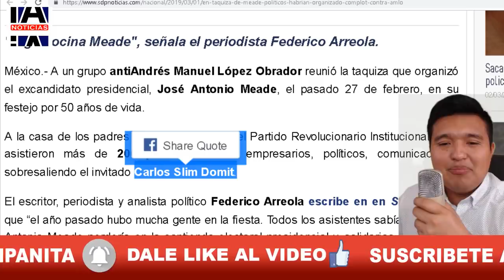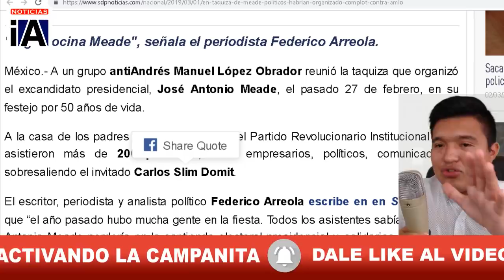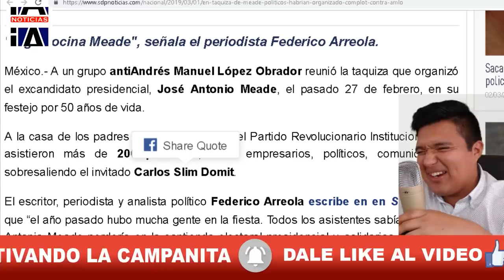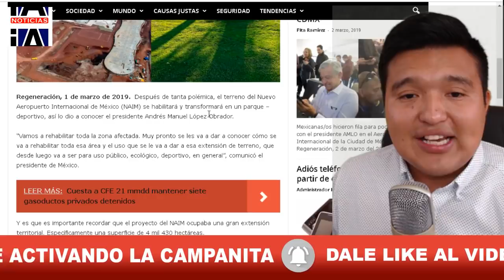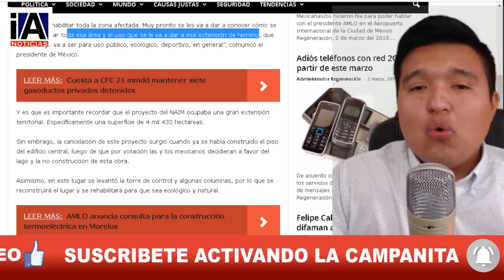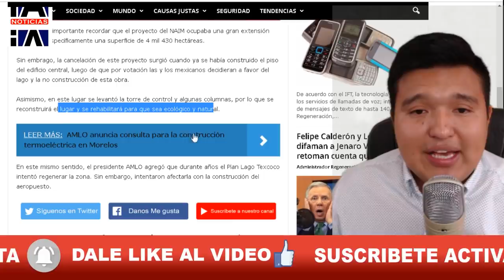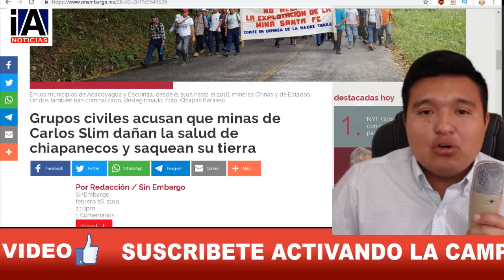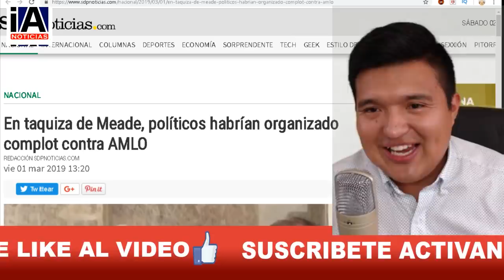GRAN NOTICIA! AMLO ARRU1NA EL NEGOCIO MÁS GRANDE DE CARLOS SLIM Y PONE EN PRIMER LUGAR A MÉXICO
Después de tanta polémica, el terreno del Nuevo Aeropuerto Internacional de México (NAIM) se habilitará y transformará en un parque – deportivo, así lo dio a conocer el presidente Andrés Manuel López Obrador.

“Vamos a rehabilitar toda la zona afectada. Muy pronto se les va a dar a conocer cómo se va a rehabilitar toda esa área y el uso que se le va a dar a esa extensión de terreno, que desde luego va a ser para uso público, ecológico, deportivo, en general”, comunicó el presidente de México.
AMLO ARRU1NA EL NEGOCIO MÁS GRANDE DE CARLOS SLIM Y PONE EN PRIMER LUGAR A MÉXICO ENTERATE AQUÍ